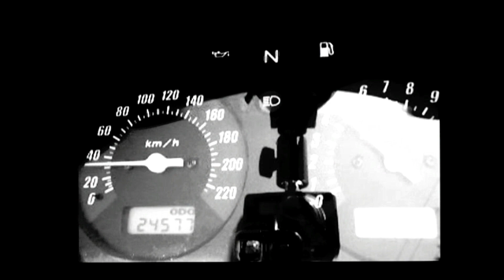HONDA CBF 600 85Hp - Memories (mini clip)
Memories of the Honda cbf 600..Great & lovely bike.It was fun riding it!